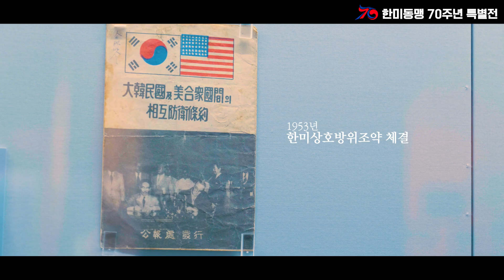“한국-미국 동맹 70년의 역사를 기억합니다.” 한미동맹 70주년 특별전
“한국-미국 동맹 70년의 역사를 기억합니다.”
한-미동맹 70주년과 조미수호통상조약 체결 141주년을 맞아
대한민국역사박물관에서는
외교·안보, 민간교류, 문화 등 한-미 양국 관계의 역사를 다양한 측면에서 재조명하는
'한미 동맹 70주년 특별전' 전시가 연중 펼쳐집니다.

자세한 사항은 대한민국역사박물관 누리집 을 확인하세요.